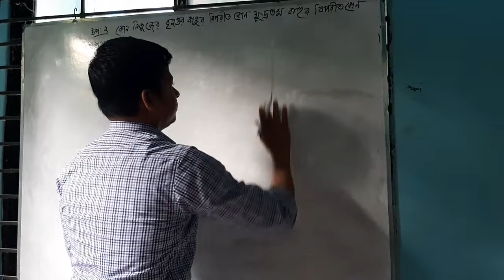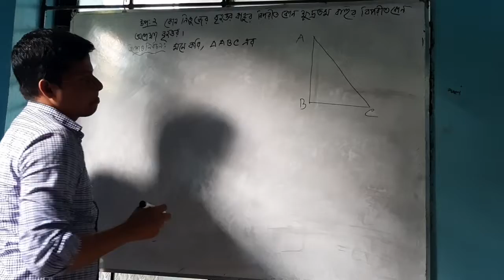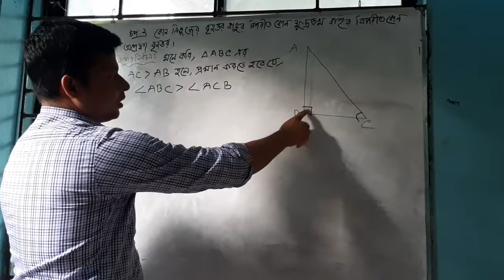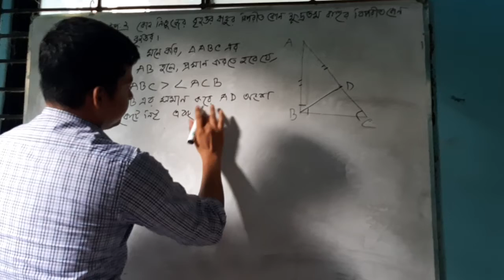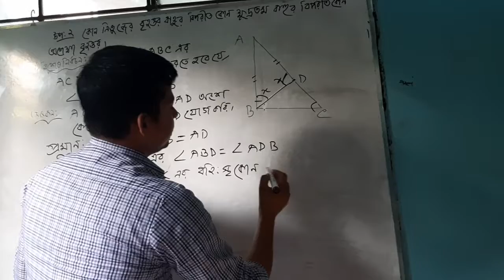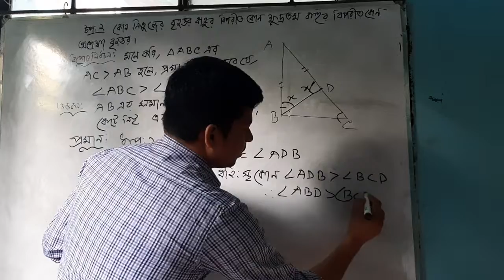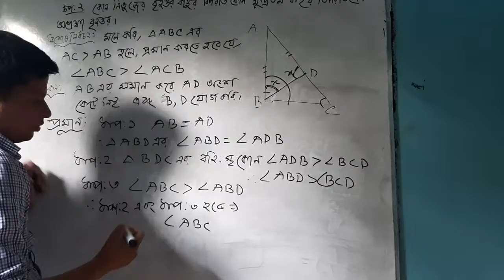৭ম শ্রেণি, বিষয়ঃ গণিত, উপপাদ্যঃ২